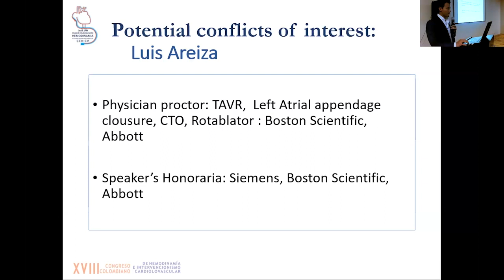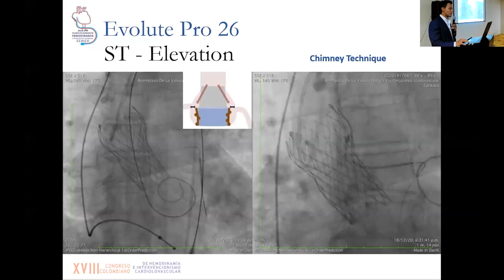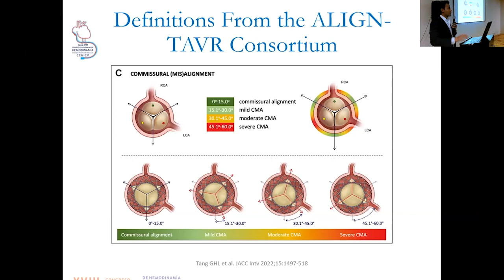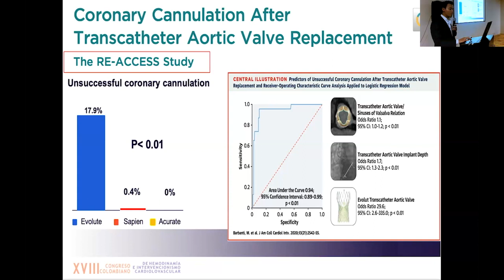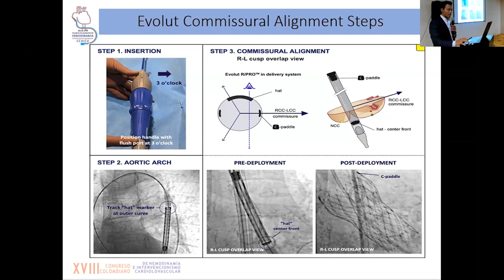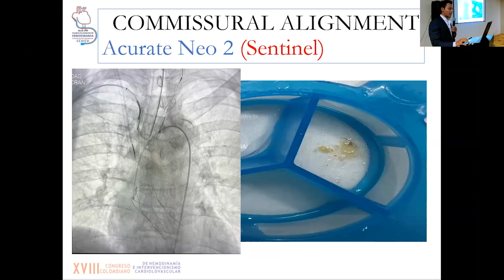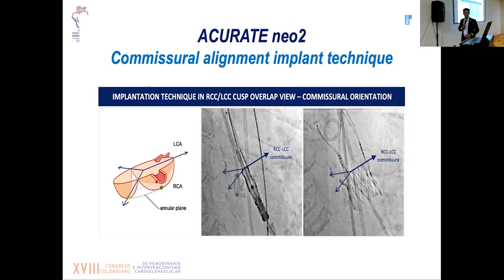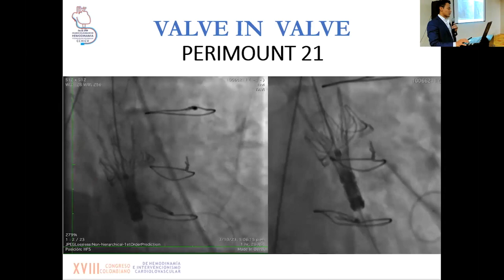TAVR: alineación comisural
Dr. Luis Areiza, COLOMBIA